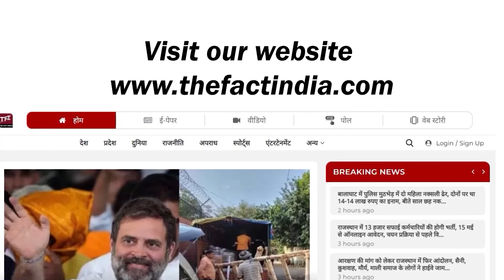Govind Singh Dotasra पर फूटा युवाओं का गुस्सा,अपने परिवार से बनाए RAS! || Rajasthan Election 2023